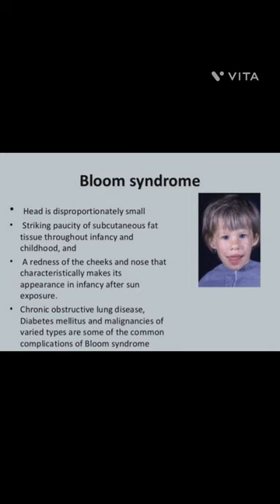Bloom’s syndrome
Bloom’s syndrome: an inherited disorder characterized by short stature,
sun-sensitive skin changes, an increased risk of cancer, and other health
problems (Bloom D 1954 Congenital telangiectatic erythema
resembling lupus erythematosus in dwarfs; probably a syndrome entity.
AMA Am J Dis Child 88:754–8).
David Bloom, American dermatologist